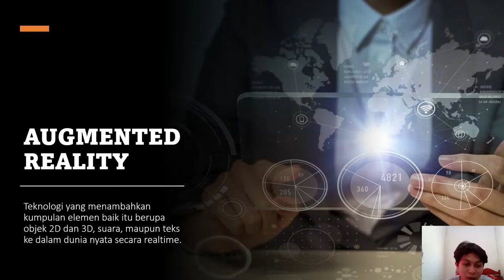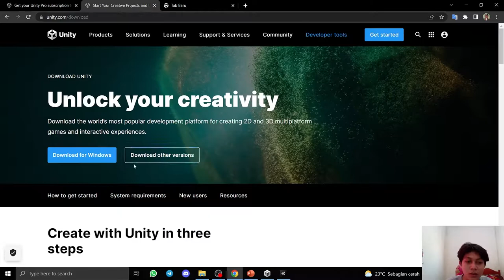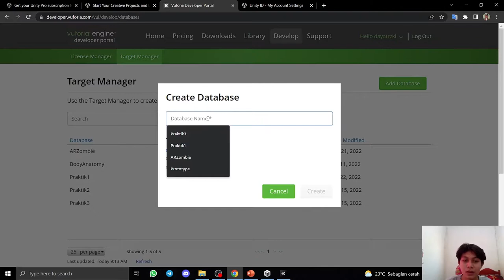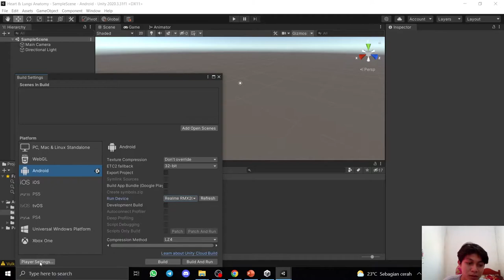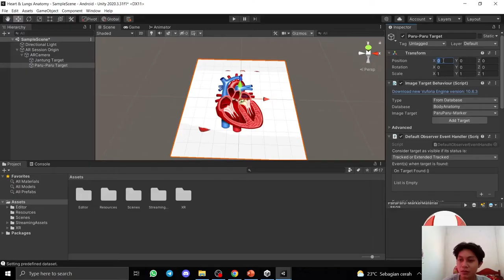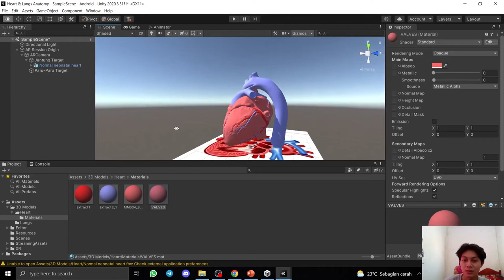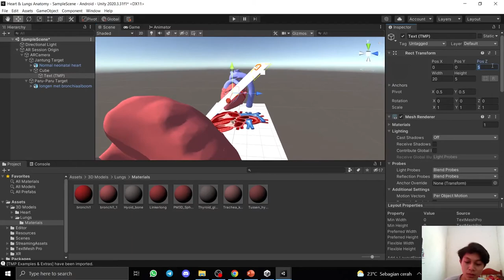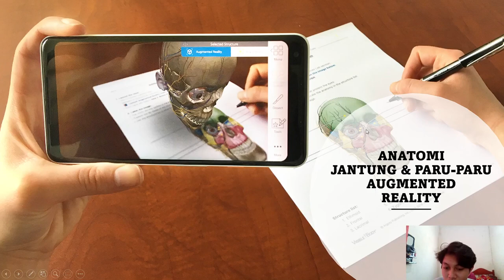Tutorial Vuforia & Unity | Anatomy Tubuh AR | Rizki Hidayat | Yoga Sahria S.Kom. M.Kom. | UTY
Nama: Rizki Hidayat
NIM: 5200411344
Prodi: S1 Informatika
Matkul: Mobile & Augmented Reality Praktik VII
Dosen Pembimbing: Yoga Sahria S.Kom. M.Kom.
Tugas: Responsi UTS

UNIVERSITAS TEKNOLOGI YOGYAKARTA